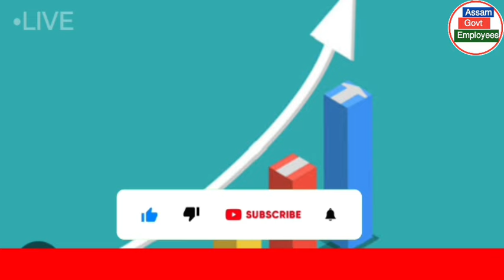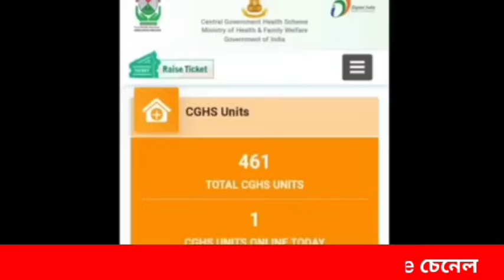18 মাহ DA || 3000 MA || Eight Pay || ARREAR || Salary Increase || Assam Govt Employees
Eight Pay commission || 18 months DA || OPS || Salary Increase || Medical Allowance increase || Service Book || January DA 2024 || Pay Commission || dahike || arrear || Assam govt Employees || assam govt salary || assam govt DA